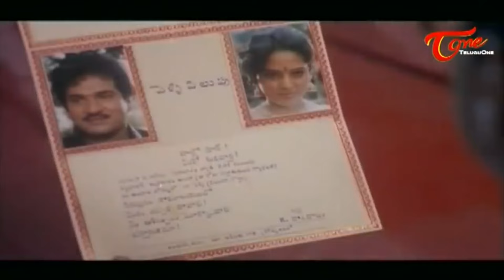ఆయన ఇలానే బాగుంటుంది అన్నారు అత్తయ్య .. Rajendra Prasad Comedy Scenes | NavvulaTV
Rajendra Prasad Best Comedy Scenes From Brahmachari Mogudu .